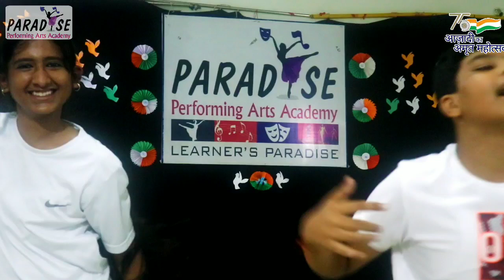Jai Ho | Dance 2022 | paradise | Indore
Amrit mahotsav of Indian independence